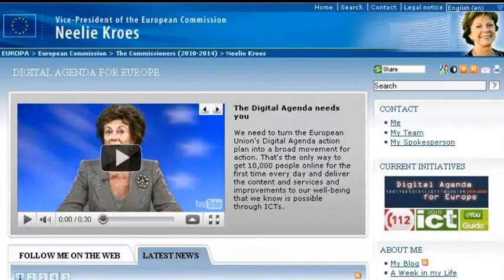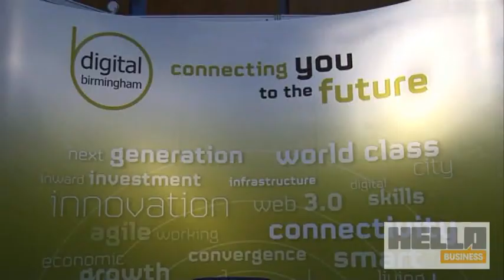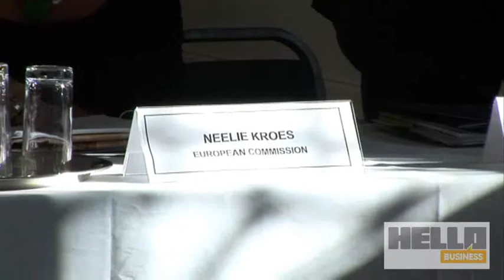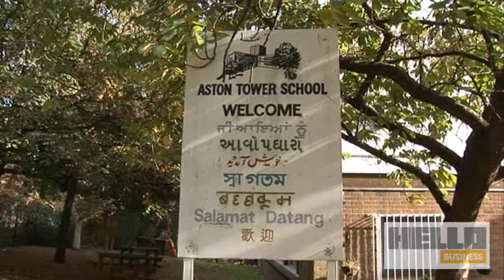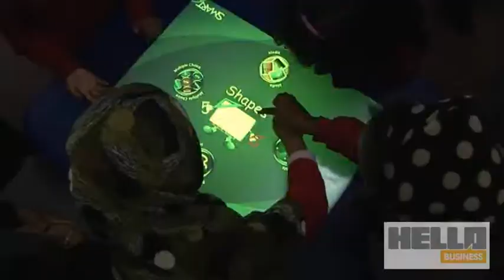EC Commissioner Neelie Kroes visits Birmingham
As part of Digital Birmingham's 'Hello Digital' week, EC Commissioner Neelie Kroes visited the city and gave a key note speech at the Hello Business Conference, visited Fazeley Studios and Aston Towers School.